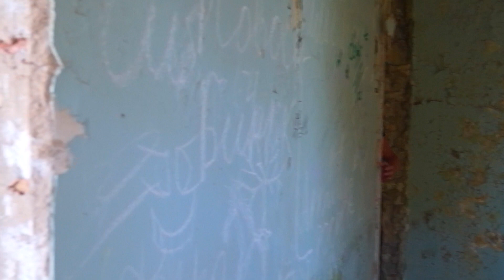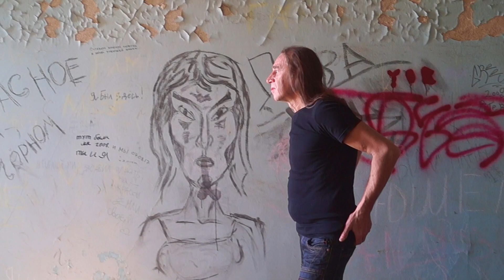Время Жизнь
музыка Вадим Манцев (NikaDim)